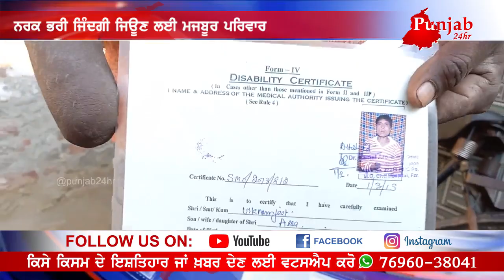Kro vadh ton vadh share koi kar deve help